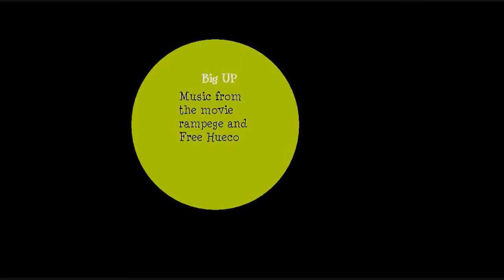Lugon Big Up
the fourth song on the album big up